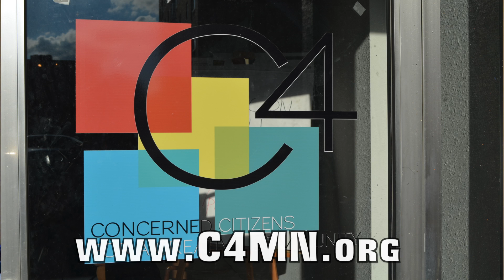Andy Fisher "E-9" Live at the Creative Salon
Andy Fisher performing "E-9" Live at the Creative Salon Open Mic July 23, 2013